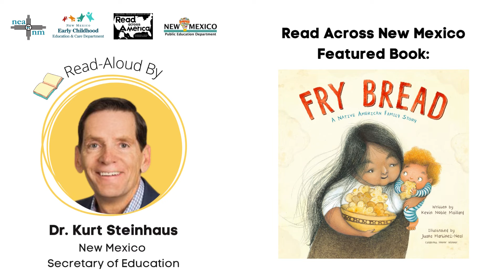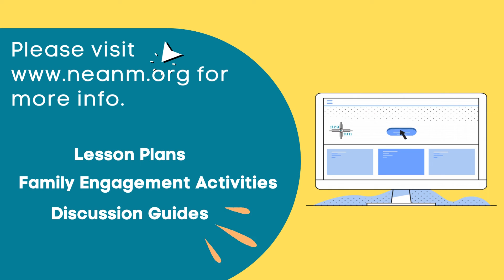Read Aloud by Dr. Kurt Steinhaus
Join NMPE Secretary Dr. Steinhaus and Zoe Gierman's second grade class at Wood Gormley Elementary School in Santa Fe, NM as we learn about Frybread, culture, and family.